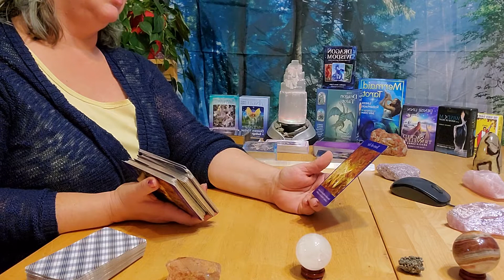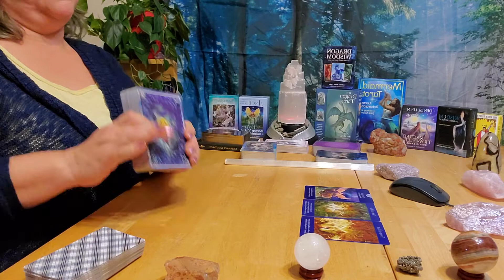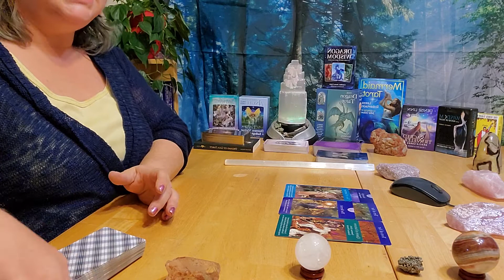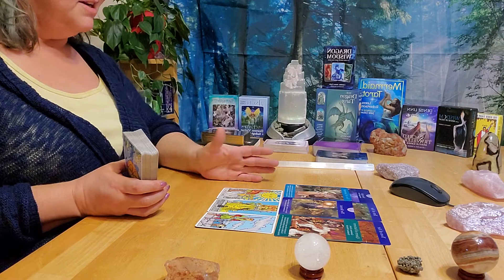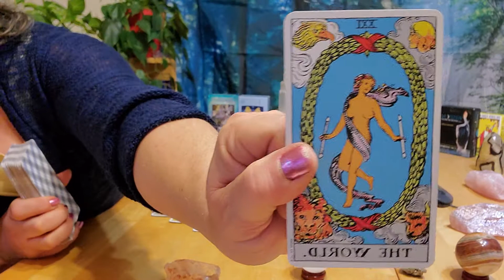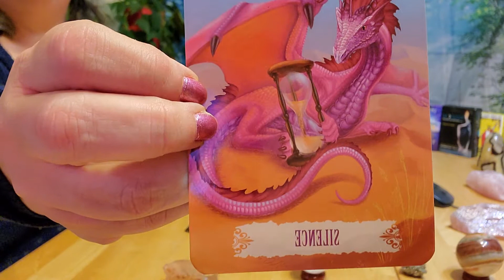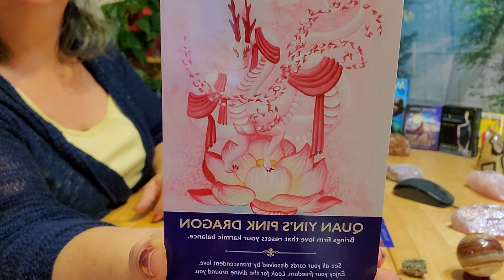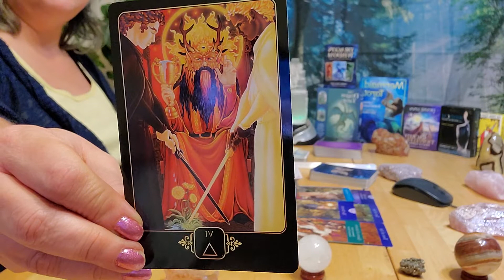Cancer ~ This Looks So Good! You've Got To See This! ~ February 1 - 7 2021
Live Free Readings Every Sunday At 5:00 PM CST

If you need help, don't be afraid to reach out. It's time to fight for yourself. You CAN do this.

PERSONAL READINGS Turn around time for pre-recorded is usually within 24 - 48 hours of payment received.